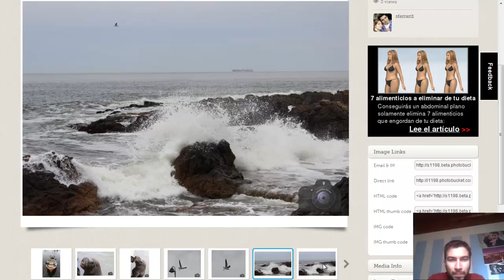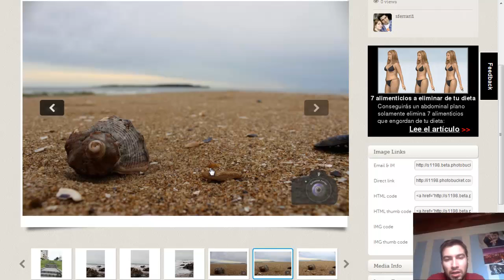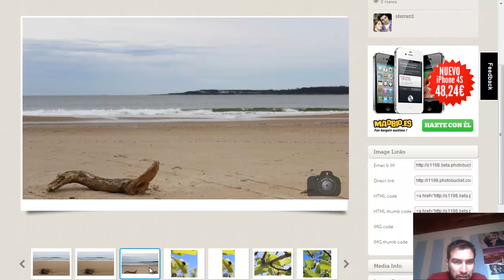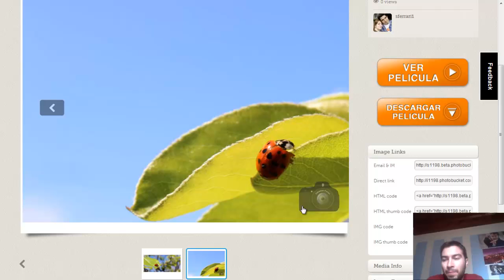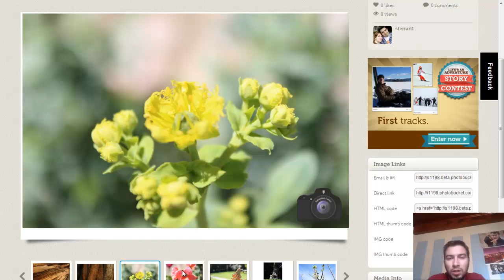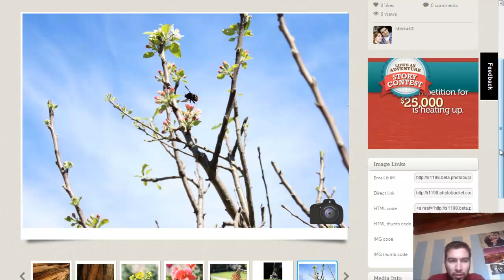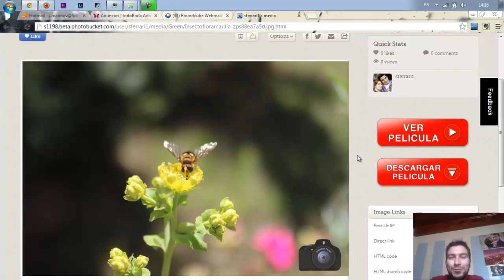Critica rápida #017 - Sebastian Ferrari